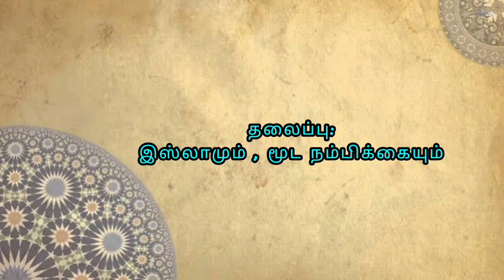#55 இஸ்லாமும் மூட நம்பிக்கையும் || யாசர் Computers (இஸ்லாமிய அழைப்பாளர்)